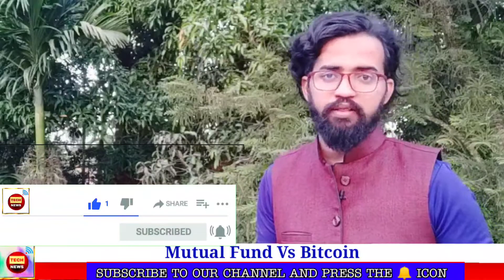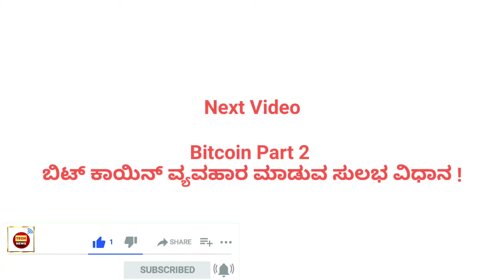Bitcoin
ಬಿಟ್ ಕಾಯಿನ್ ಬಂಗಾರದ ಜಿಂಕೆಯಿದ್ದಂತೆ ಇದರ ಬೆನ್ನೇರಿ ಹೊರಟು ನಿಮ್ಮ ಹಣವನ್ನು ಕಳೆದುಕೊಳ್ಳಬೇಡಿ !

ಈ ವೀಡಿಯೋ ದಲ್ಲಿ ಬಿಟ್ ಕಾಯಿನ್ ಮುಂತಾದ ವರ್ಚುವಲ್ ಕರೆನ್ಸಿಯ ಕರಾಳ ಮುಖವನ್ನು ತೋರಿಸಲಿದ್ದೇನೆ , ತಪ್ಪದೇ ನೋಡಿ ಇತರರಿಗೂ ಶೇರ್ ಮಾಡಿ.

ಯಾಕೆಂದರೆ ಉಳಿಸಿಕೊಳ್ಳುವುದು ಬೆಳೆಸಿಕೊಳ್ಳುವುದಕ್ಕಿಂತಲೂ ಮುಖ್ಯವಾದದ್ದು...

Music Credit- Mortal